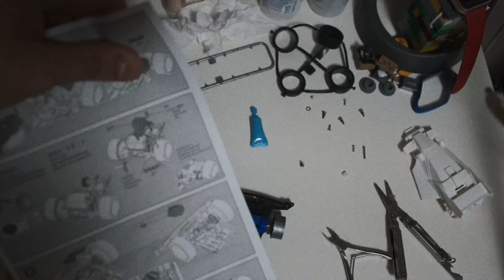달려라 부메랑 미니카를 만들어보자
2024년 8월에는 이런걸 하고 있었답니다

꿈을 싣고 달려라 부메랑!

Produced By UNEMPLOYEDWORKS